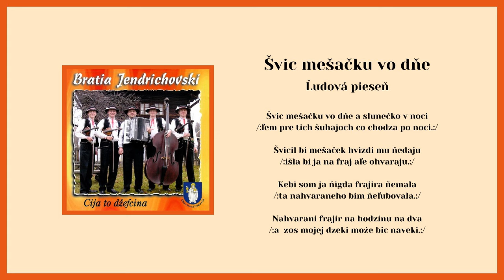BRATIA JENDRICHOVSKI, Švic mešačku vo dne, ľudová, Videorohaľ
Kúpiť album "Bratia Jendrichovskí - Čija to dževcina" na USB ako piesne mp3

Muzika Bratia Jendrichovskí z Novej Ľubovne vznikla v roku 1999. Roku 2007 v hudobnom vydavateľstve Videorohaľ vydáva svoje prvé CD pod názvom "Cija to dževcina". Na albume sa nachádza zmes ľudových piesní prevažne gorálskych, rusínskych a šarišských. Internetový obchod